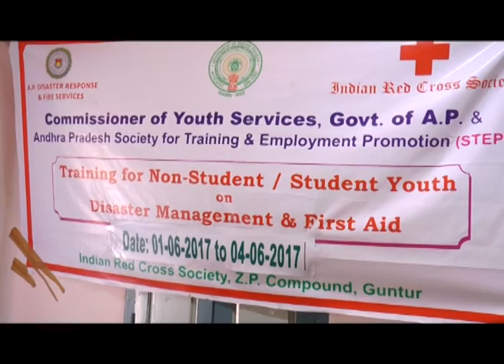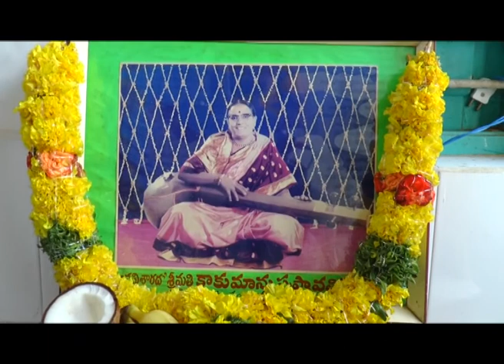TENALI SITI 1 6 2017 NEWS 1